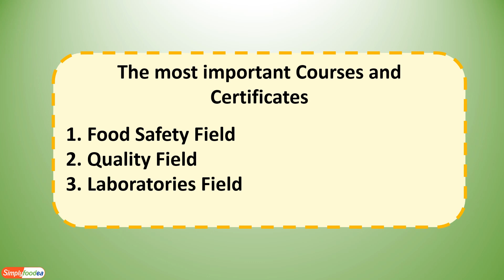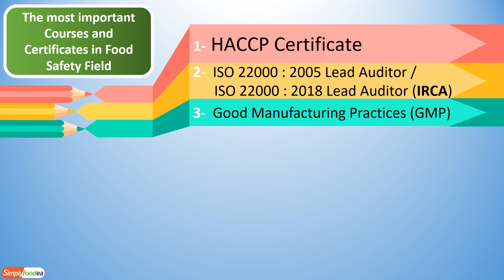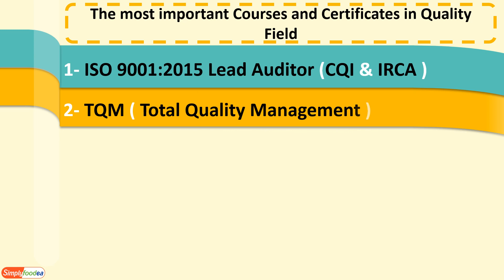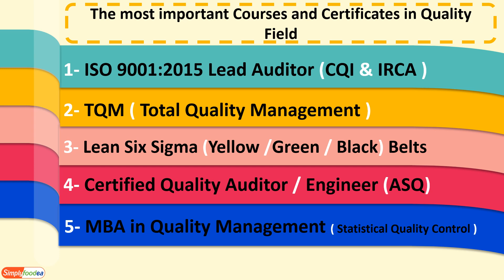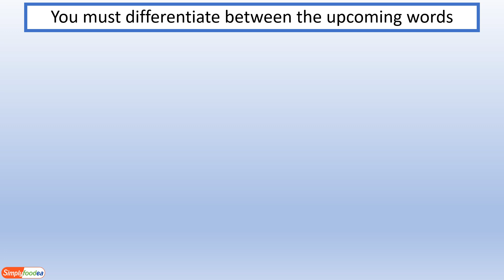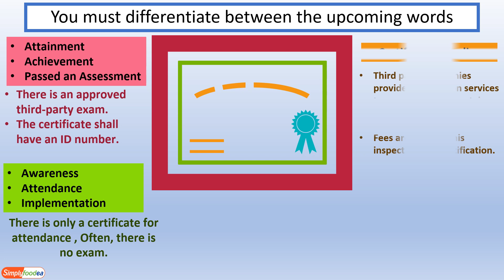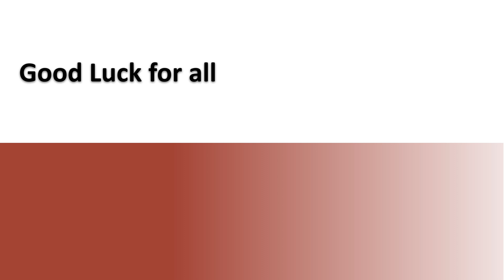Famous 🤩🎓🎒 Certificates and Courses for Food Safety 🍳, Quality 🌟& Laboratories 🔬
The most important Courses and Certificates in Food Safety Field
1- HACCP Certificate
2-  ISO 22000 : 2005 Lead Auditor / ISO 22000 : 2018 Lead Auditor (IRCA)
3-  Good Manufacturing Practices (GMP)
4-  Food Safety Levels from Highfield UK ( Catering / Manufacturing )
5-  FSSC 22000 v4.1 – Food Safety System Certification – Internal Auditor Training
6- BRC – Global Standard for Food Safety – Internal Auditor Training
7- Food Safety Modernization Act (FSMA)
• HALAL / Kosher  - Food Defense - Food Allergens – Food Fraud – Risk Assessment – TOT Training of Trainers  ( Awareness Training )

The most important Courses and Certificates in Quality Field
1- ISO 9001:2015 Lead Auditor (CQI & IRCA )
2- TQM ( Total Quality Management )
3- Lean Six Sigma (Yellow /Green / Black) Belts
4- Certified Quality Auditor / Engineer (ASQ)
5- MBA in Quality Management ( Statistical Quality Control )

The most important Courses and Certificates in Laboratories Field
1 - ISO/IEC 17025:2005
2- GLP - Good Laboratory Practices
3- Food Microbiology
4- Diploma , Master Degree or PHD in Microbiology
5- Chemical , Raw materials and Packaging Analysis

You must differentiate between the upcoming words
1. Attainment
2. Achievement
3. Passed an Assessment
There is an approved third-party exam.
The certificate shall have an ID number.
1. Awareness
2. Attendance
3. Implementation
• There is only a certificate for attendance, Often, there is no exam.
• Certification Bodies
Third party companies provide certification services to companies on a certain standard from an accredited body by auditing them.
Fees are paid for this inspection and certification.
• Accreditation Bodies
Are non-profit organisations, either government owned or under agreement with the government, charged with ensuring that certification bodies are subject to inspections to ensure optimal application of the standard.

Food Safety Training 2018
food safety training video 2017 , 2018
 2018 تدريب سلامة الغذاء
 2018 تدريب سلامة الأغذية
voedselveiligheidsopleiding
trajnimi për sigurinë ushqimore
የምግብ ደህንነት ስልጠና
սննդի անվտանգության ուսուցում
ərzaq təhlükəsizliyi təhsili
obuku o bezbednosti hrane
обучение по безопасност на храните
食品安全培训
食品安全培訓
obuku o sigurnosti hrane
školení o bezpečnosti potravin